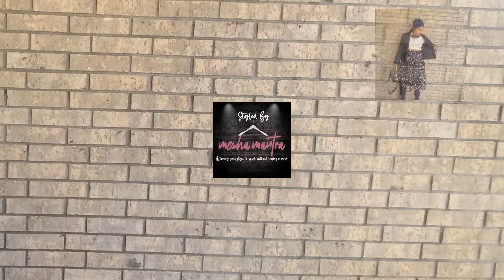Thrift Haul/Try on | Thrift Lookbook 2020 | Fall/Winter Thrift 2020 | Styling Lookbook | Vlogmas D21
The best thrifttryon ever!

Instagram.com/mesha_mantra